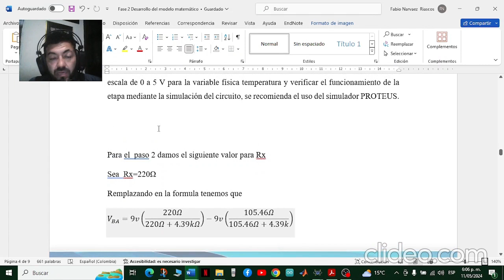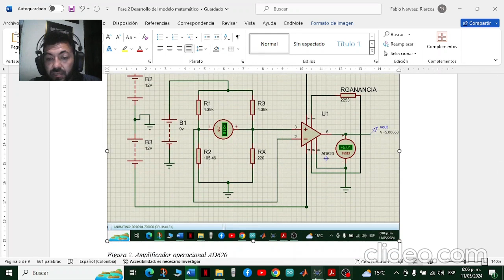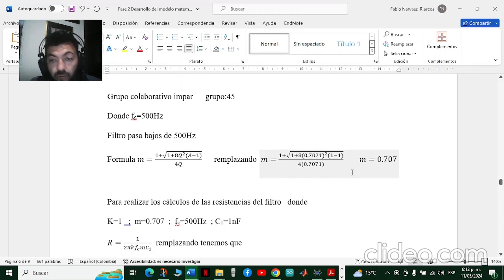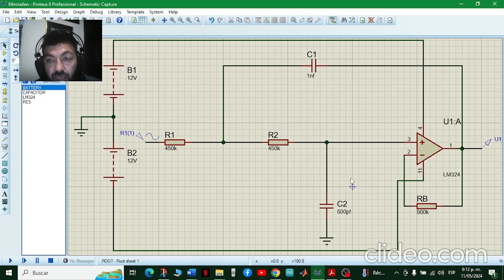fase 2 istrumentacion